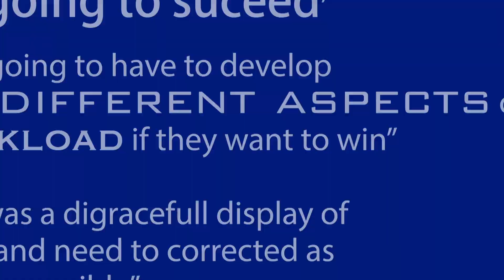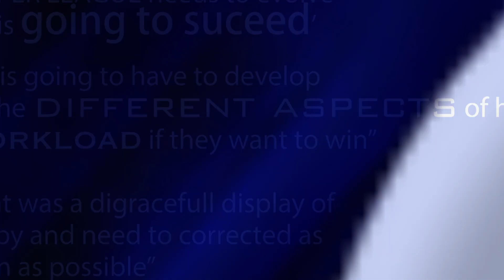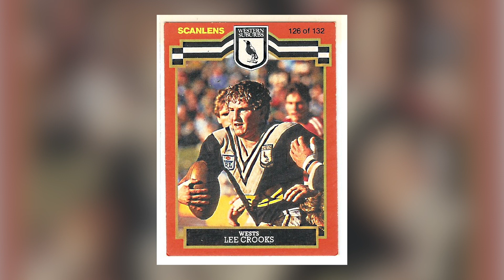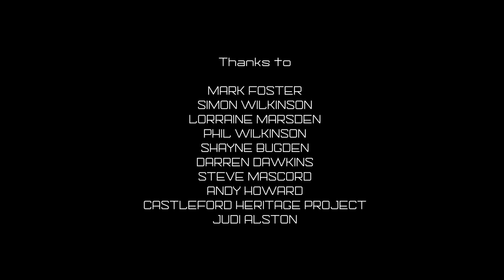Back Chat 2020 Show 7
Rugby League legend Lee Crooks discusses his lively career that saw him rise from Hull - where he successfully negotiated his contract for less money rather than more - all the way to the Australian shores where he was included in the
"Team of the 80's" (despite not taking his dirty playing socks home to wash!)
Special thanks to:
 Phil Caplan - Andy Howard - Castleford Heritage Project and Judi Alston.

Catch Back Chat every Thursday on FreeSports via:  Sky Ch:422 - BT Ch:64 Freesat Ch:252
TalkTalk Ch:64 -  Freeview Ch:64 - Virgin Ch:553